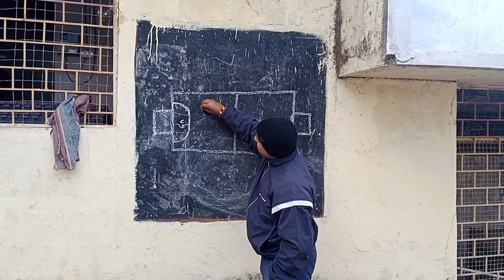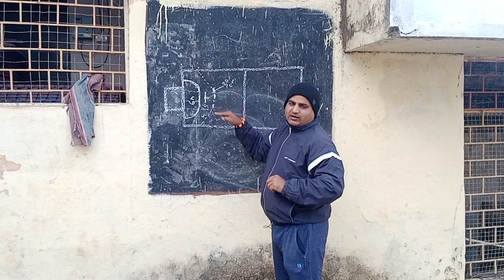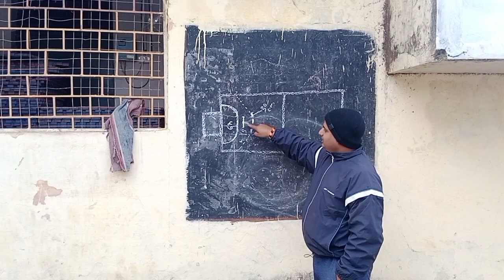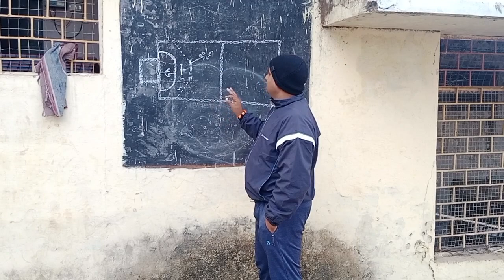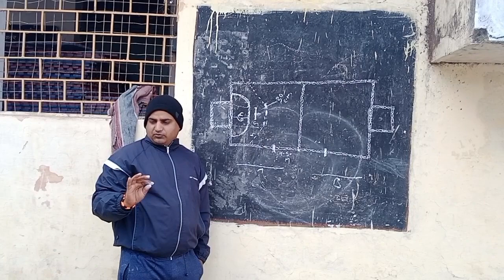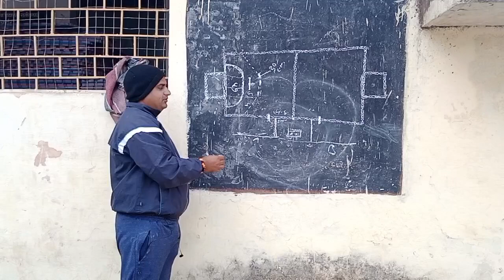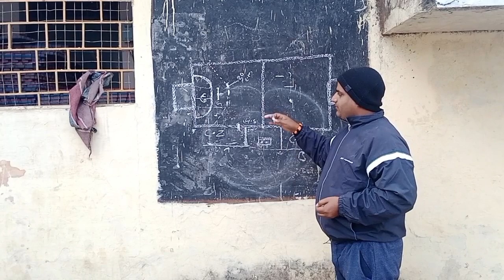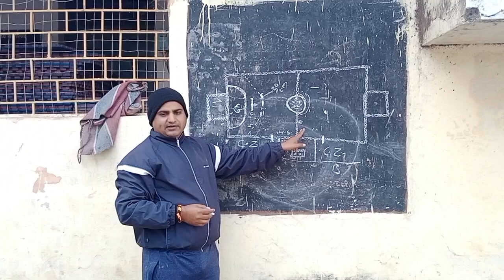Handball court measurement